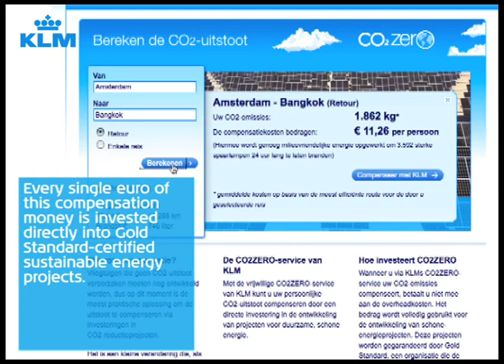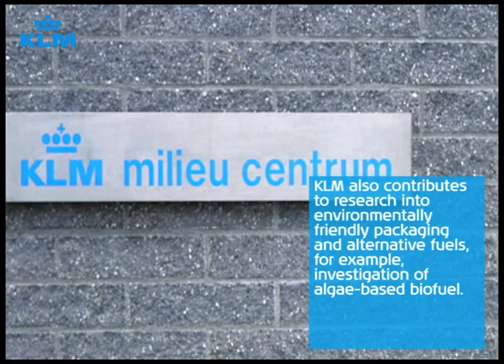KLM 90 Years of inspiration - KLM's History - 1990s - today